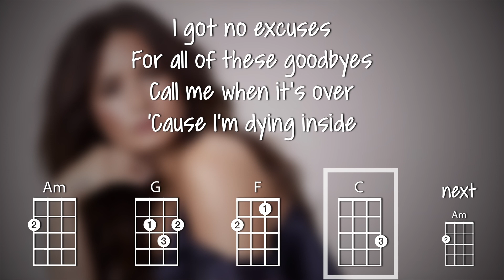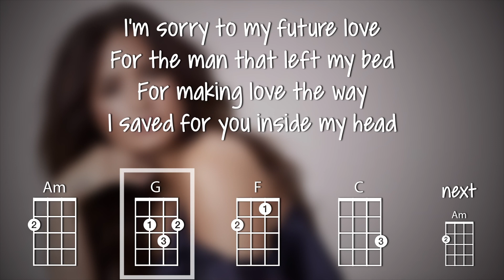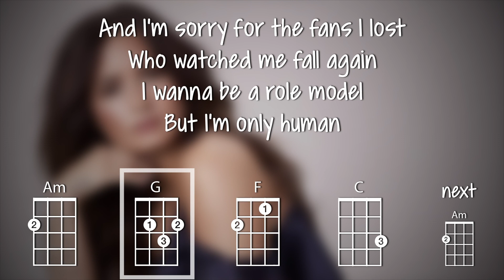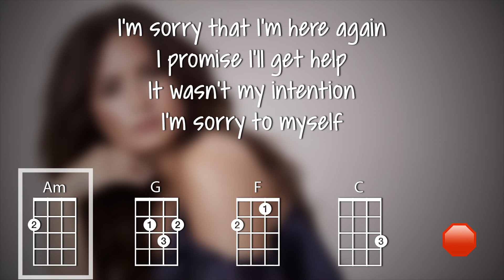Sober (ukulele play-along)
This tutorial will show you how to play Sober on the ukulele by Demi Lovato. The chords used are C F G Am.

*Note - this video contains mature subject matter, no foul language. It's not a video I usually do but with so many people struggling with addictions, mental health issues and just struggling with life, I found the raw emotions and openness compelling.

Video created on the iPad using Luma Fusion.  The ukulele chord font is Chordette for Education, available at ukefarm.com.